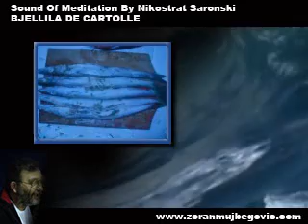Sound Of Meditation By Nikostrat Saronski - BJELLILA DE CARTOLLE